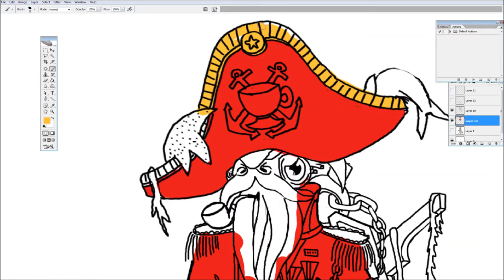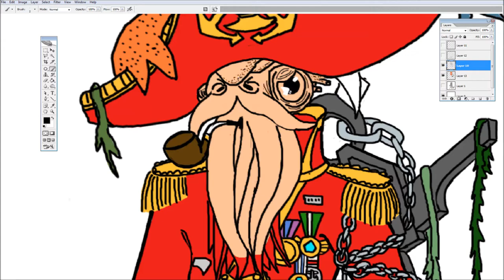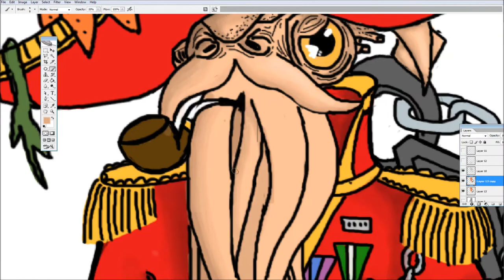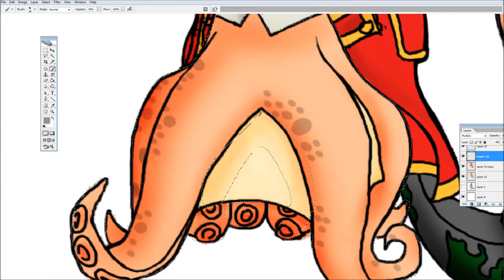Let's draw... stuff! #5 - Admiral Swiggins part 2 (Color/shading)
Hey guys, Elegant Skull here with a new speed art. This is the second video about my entry for the Awesomenauts graphic contest. In this video I'll show you how I made the coloring and shading. It took me about 7 hours in total and it was done in Adobe PS CS2 with a mouse.

Ending music by Amaze Knight